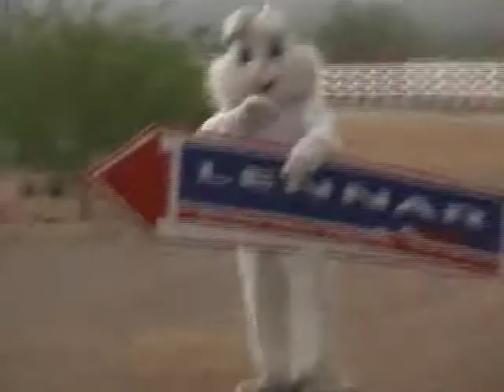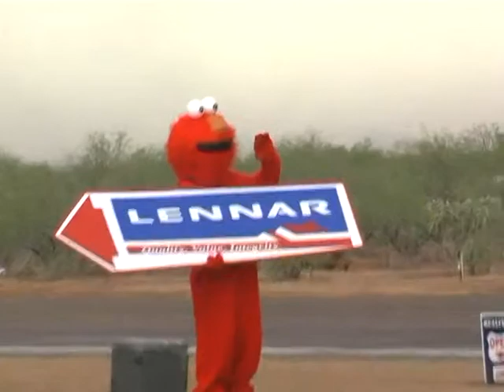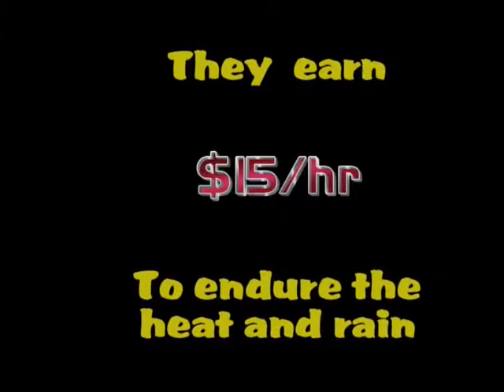"Human Directionals"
The boys doing something a little bit different to earn some money.